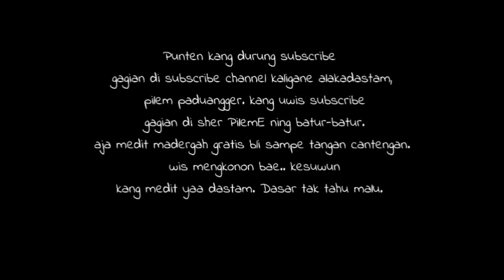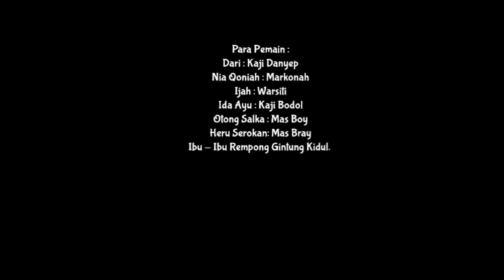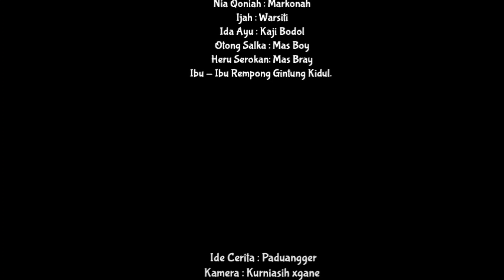MAJIKAN GEBLEG /SOAK || Film Pendek Komedi Cirebon | Drama Komedi Cirebon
Kaji Danyep Majikan Geblek sombong dan super pelit. jangankan sama pembantunya sama saudara kandungnya aja pelitnya minta ampun bahkan sombong tingkat kabupaten super pelit markecit.